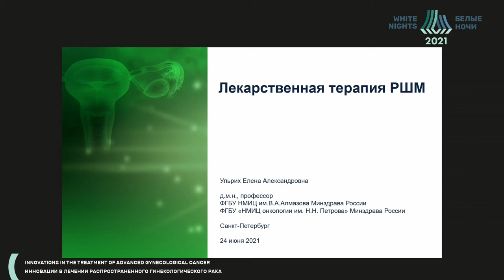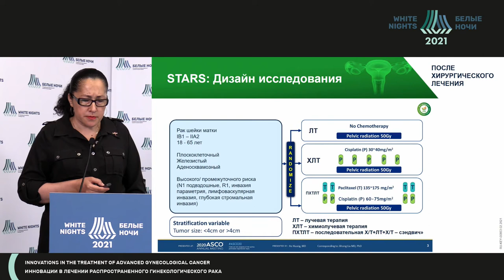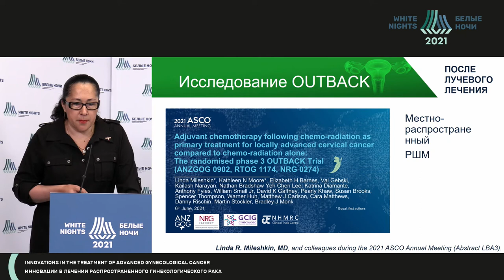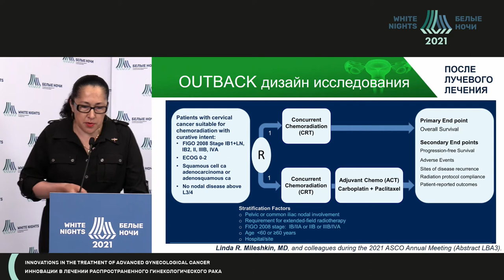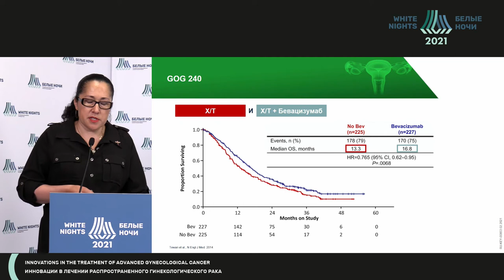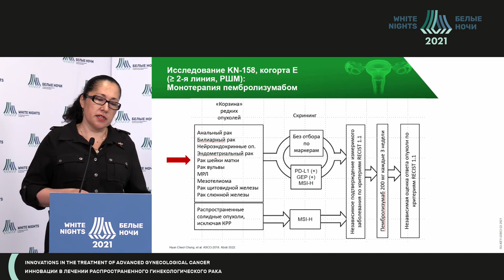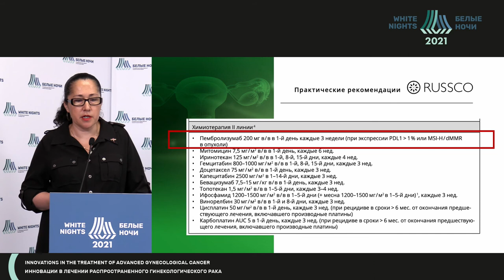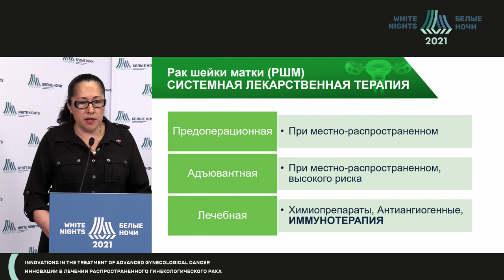Лекарственная терапия РШМ (Ульрих Е.А.)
Ульрих Елена Александровна - ведущий научный сотрудник научный отдел инновационных методов терапевтической онкологии и реабилитации, врач - онколог ФГБУ «НМИЦ онкологии им. Н.Н. Петрова» Минздрава России, главный научный сотрудник, руководитель НИО репродуктивных технологий ФГБУ «Национальный медицинский исследовательский центр им. В.А. Алмазова» Минздрава России, профессор кафедры онкологии ФГБОУ ВО СЗГМУ им. И.И. Мечникова Минздрава России, д.м.н., профессор, Санкт-Петербург